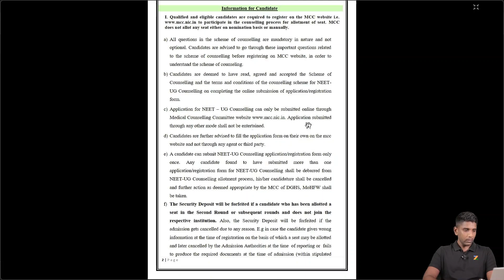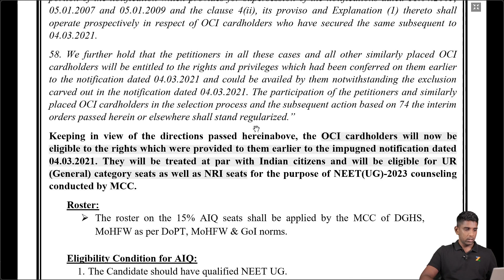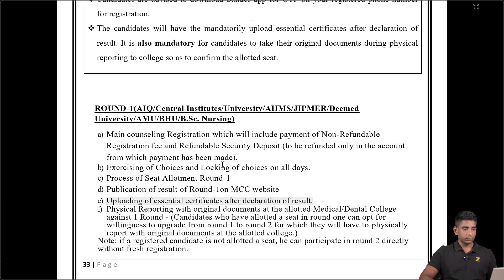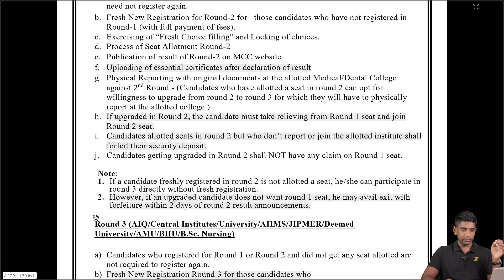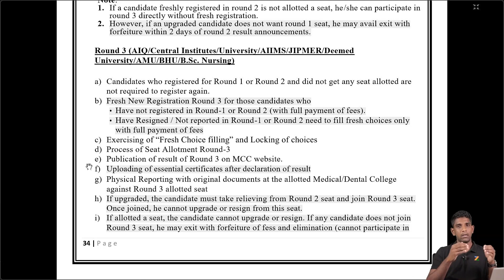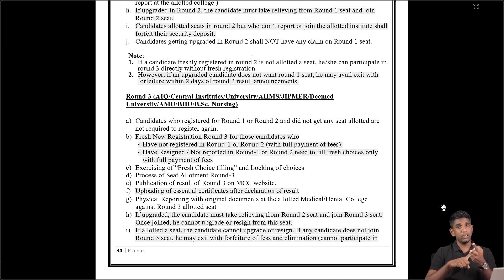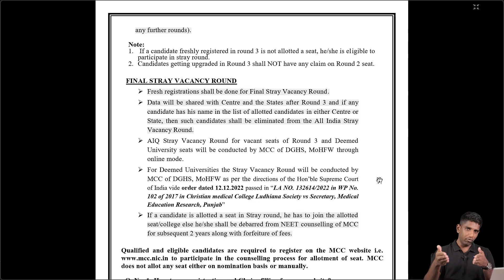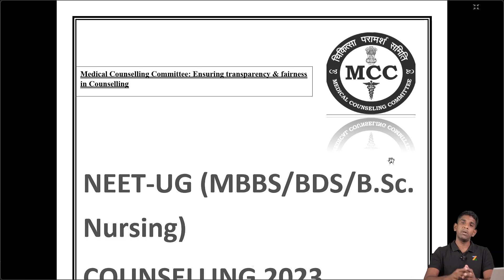Important Changes in the MCC All India Counseling 2023 MBBS/BDS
In this video, we share all the changes in the MCC All India Counseling Information Bulletin 2023 for MBBS and BDS courses.